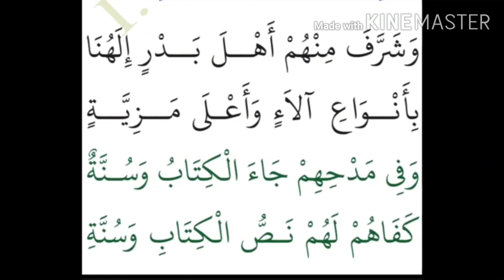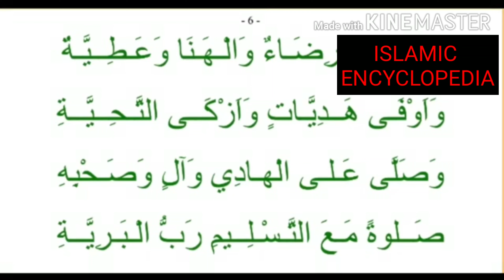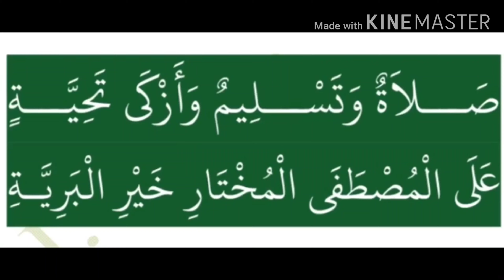ബദർ ബൈത്ത് | Bader Baith with Lyrics | ബദ്ർ മൗലിദ് | ബദ്ർ mala | Thavassul Baith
Bader Baith
Badar maulid
badr baith with lyrics full
ബദര് ബൈത്ത്
ബദ്ർ മൗലിദ്
ബദ്ർ mala
mahlarathul badriyya baith majlisunnoor
ബദര് ബൈത്ത്
badar moulid baith malayalam

Thavassul Baith  Lyrics | തവസ്സുൽ ബൈത് | Ella Balalum Afathum  |എല്ലാ ബലാലും ആഫത്തും